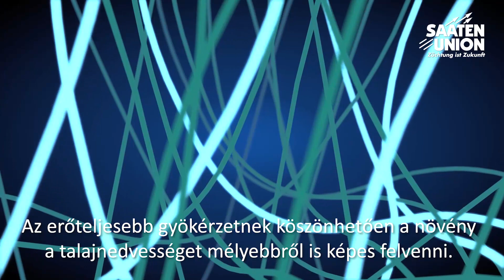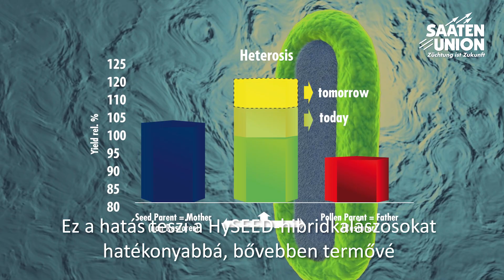HySEED-hibridkalászosok. A szántóföldi növénytermesztés jövője.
A SAATEN-UNION egy csokorba gyűjtötte és elmélyítette a hibridkalászosokkal kapcsolatos összes nemzetközi tevékenységét annak érdekében, hogy az európai növénytermesztők fenntarthatóan magasabb és stabilabb hozamokat érhessenek el.
Ezt fejezi ki a HySEED. A legkorszerűbb termesztési módszerekhez és technológiákhoz kifejlesztett, még hatékonyabb búza-, árpa- és rozshibridek gyűjtőneve.
A HySEED-hibridkalászosok ereje a gyökerükben rejlik. Ez számottevő előnyt jelent a hagyományos fajtákhoz képest, főleg kedvezőtlenebb területeken és nehéz termesztési körülmények között. Az erőteljesebb gyökérzetnek köszönhetően a növény a talajnedvességet mélyebbről is képes felvenni. A rendelkezésre álló tápanyagok így jobban hasznosulnak.
A kedvezőtlen termesztési körülményekkel szembeni ellenálló képesség nagymértékben megnőtt. Sőt a HySEED-hibridkalászosok a biotikus stresszfaktorokkal szemben is védettebbek.
A szülői vonalak rezisztenciaadottságai még célirányosabban kombinálhatók. Az úgynevezett F1 generáció védekezőképessége így kiemelkedően jó, és a lehető legnagyobb termés megbízható elérésére képes még fokozott fertőzési nyomás esetén is.
A fejlettebb gyökérzet, az erőteljesebb növekedés és a stresszhatást követő kompenzációs képesség a heterózishatáson alapul. Ez a hatás teszi a HySEED-hibridkalászosokat hatékonyabbá, bővebben termővé, és ami még ennél is fontosabb, stabilabb hozamúvá. Minél gyengébb körülmények között fejlődik a növény, annál nagyobb a terméselőny.
A SAATEN-UNION az egyetlen nemesítőház, amely három őszi kalászos gabonafaj hibridjeiben rendelkezik szakértelemmel.
HySEED-hibridrozs. Az olyan rozshibridekkel, mint az SU PERFORMER és az SU ARVID, a SAATEN-UNION a legnagyobb termés elérésének lehetőségét kínálja egész Európában.
HySEED-hibridbúza. A SAATEN-UNION az egyetlen nemesítőház, amely hibridbúzát kínál. Az SU HYCARDI és HYLIGO hibridek kategóriájukon belül a legjobban teljesítő búzák közé tartoznak.
HySEED-hibridárpa. Az árpahibridek kézzelfogható előnyökre képesek a fajtákhoz képest. Az SU HYLONA hibrid szintén a heterózishatás erejéből profitál.